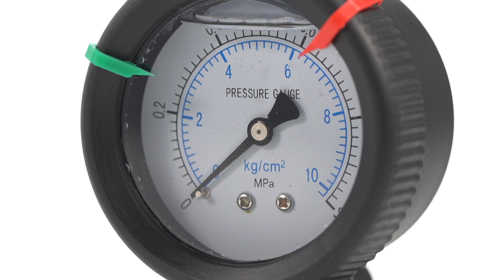Apure Pressure Gauge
Applications
■ For measuring points with high dynamic pressure loads or

vibrations
■ For gaseous and liquid media that are not highly viscous

or crystallising and will not attack copper alloy parts
■ Hydraulics
■ Compressors, shipbuilding

Special features
■ Vibration and shock resistant
■ Especially sturdy design
■ NS 63 and 100 with German Lloyd and Gosstandart

Approval
■ Scale ranges up to 0 ... 1,000 bar